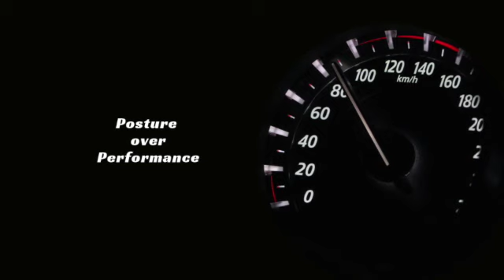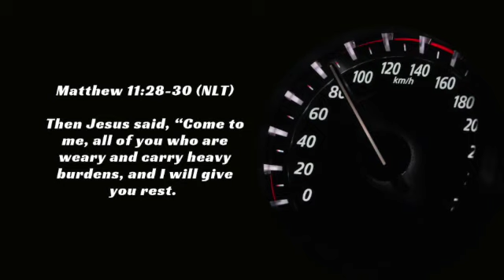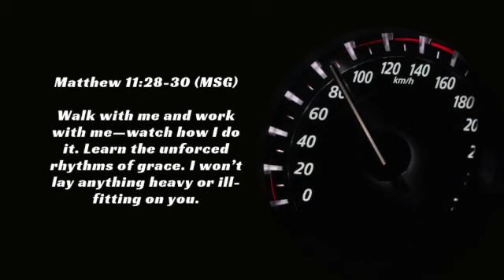Dashboard: Speedometer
Culture says, "Go Fast!" God says, "Slow down."